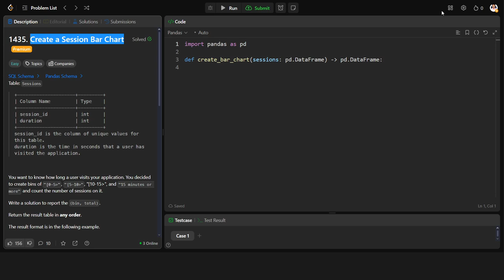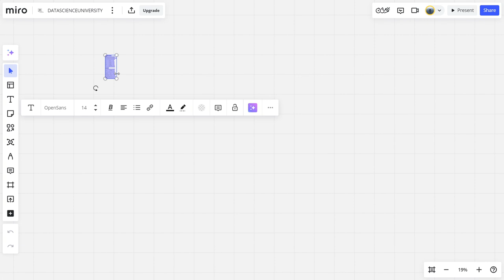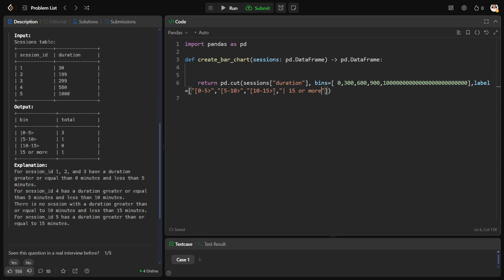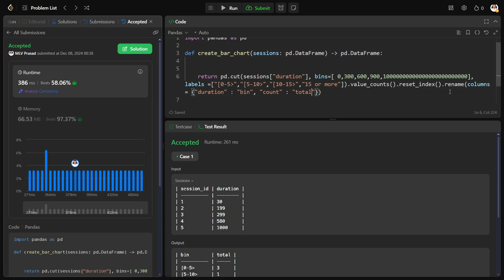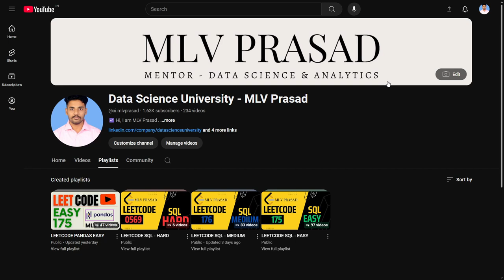MLV Prasad - LeetCode Pandas [ Easy ] | 1435 | "Create a Session Bar Chart"